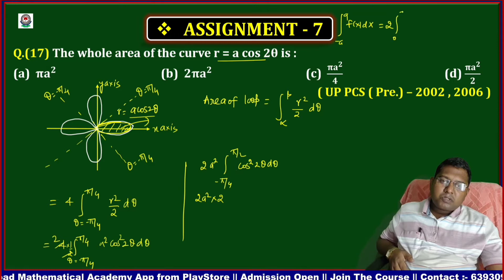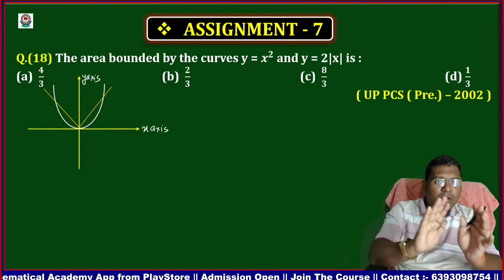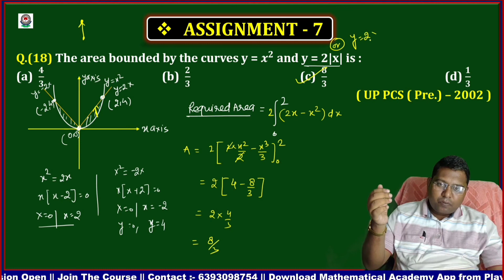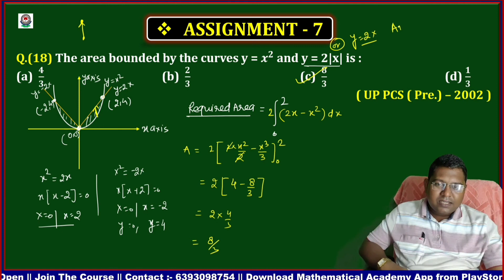Integration | Assignment | Demo Class | Sankalp Batch - 2022 | TGT PGT MATHS | Episode - 18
1. Sankalp Batch - 2022
2. Episode - 18
3. Integration
4. Related Example
Welcome to Mathematical Academy
✅ Registration Open New Batch
✅ Every Complete Course Fees :- 500 Rs  मात्र /-
✅ Include Test Series & Assignment
✅ Demo Class Available :- Mathematical Academy App & YouTube Channel
✅ Full Course and Topic wise Course Available in Mathematical Academy App
✅ Online Course Offered :-
1️⃣ IIT JAM
2️⃣ CSIR-NET
3️⃣ GATE
4️⃣ NTA CUET PG EXAM
5️⃣ TGT
6️⃣ PGT
7️⃣ LT - GRADE
8️⃣ OTHER
✅ Course Details Information :-
1️⃣ Live Class
2️⃣ Backup (Recorded Lecture)
3️⃣ Printed Assignment + Video Solution
4️⃣ Test Series ( Topic wise + Full length Test) + Solution
5️⃣ Watch the video Offline without internet
6️⃣ Watch the video unlimited Time
7️⃣ If you not Attemt the live class then end the live class immediately recorded Lecture available in App
8️⃣ Laptop and desktop option available
9️⃣ Same login id and password put the website
🔟 Live Class PDF Notes Available in App ( Daily)